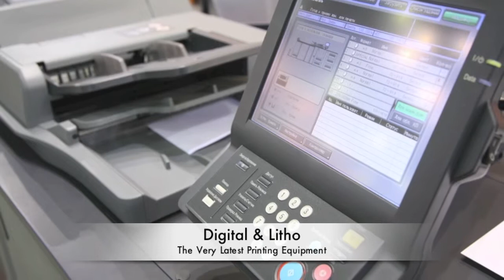Creative Art Ltd the leading Printers in Hornchurch & Essex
Creative Art Ltd based in Hornchurch, Essex are one of the leading printers fro business stationery, flyers and large format printing such as banners and posters.